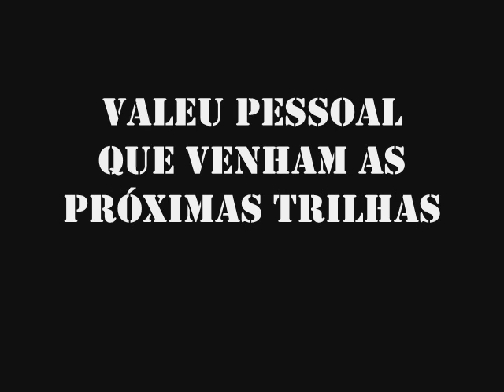RENEGADOS OFFROAD - IIº RENESERRA